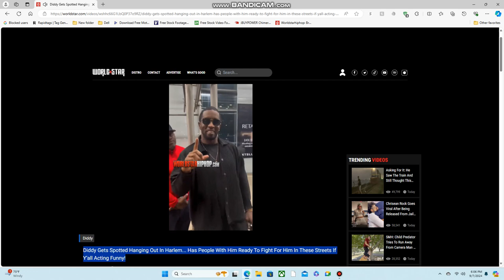Update On P.diddy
Diddy Gets Spotted Hanging Out In Harlem... Has People With Him Ready To Fight For Him In These Streets If Y’all Acting Funny!